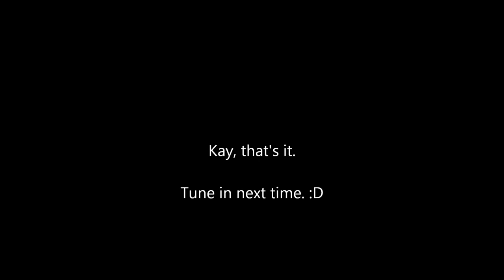Rek's LP: Hitman Blood Money Ep19 M3 and M4 Preview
A mission completed, we escape the ward to glance at surburbia. Also, something after the black screen.